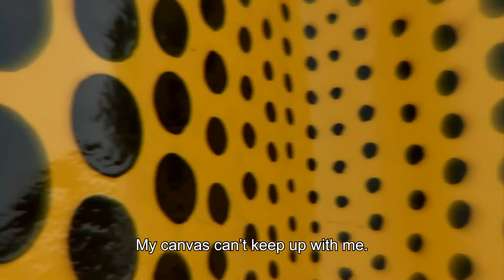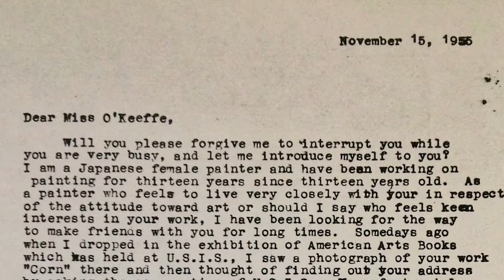Kusama Infinity - Trailer